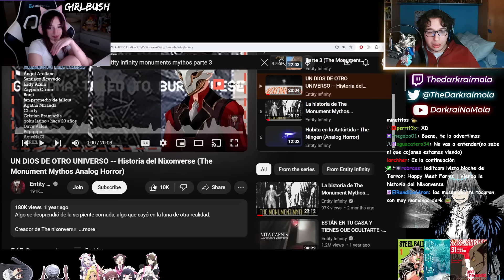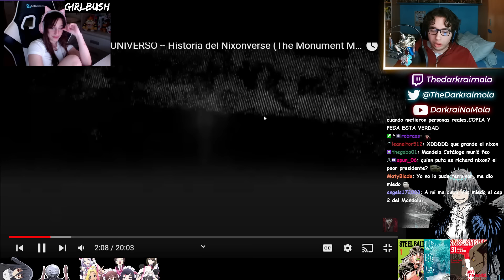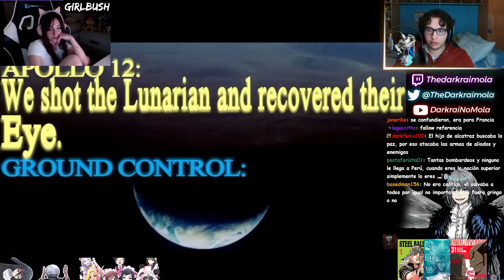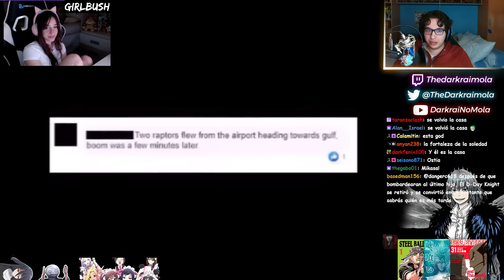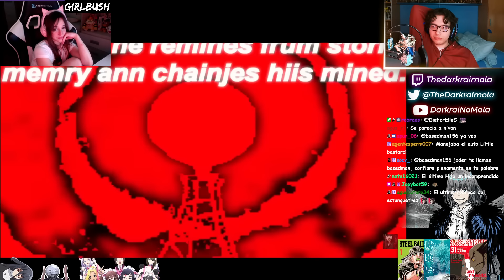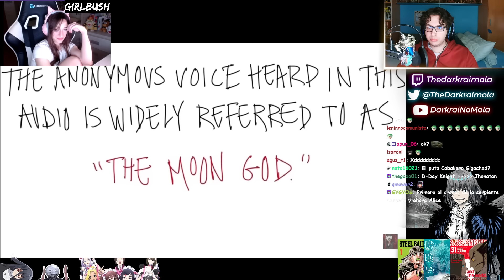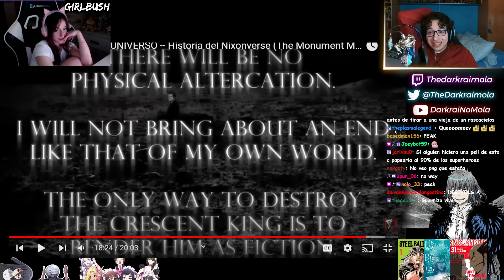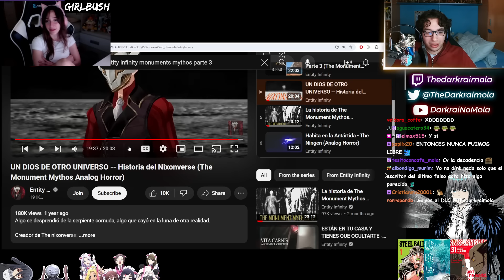UN DIOS DE OTRO UNIVERSO | DARKRAI REACCIONA A "HISTORIA DEL NIXONVERSE" | Ft. Giirlbush